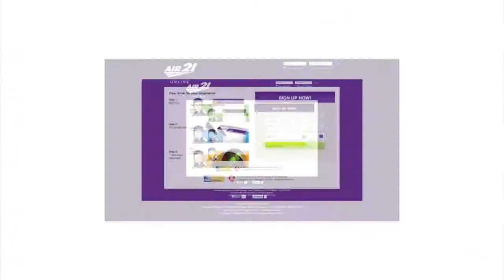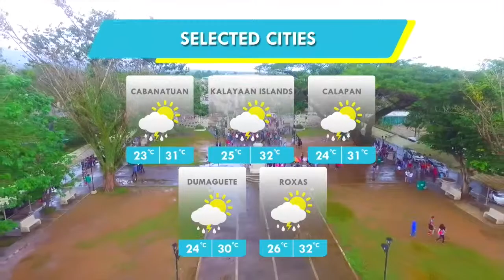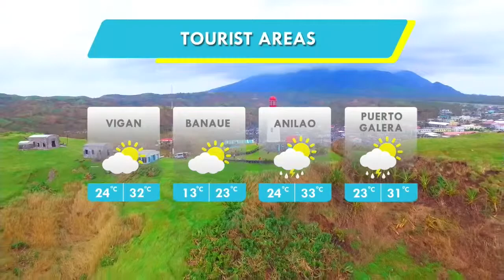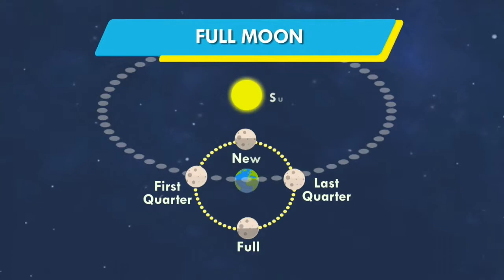Panahon.TV | March 19, 2019, 5:00AM (Part 4)